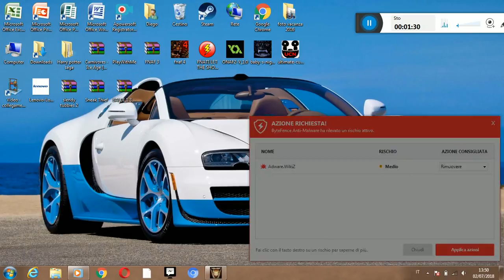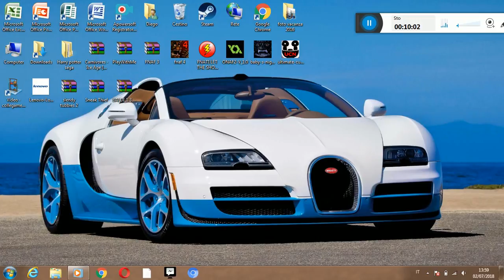PLAY WITH ME